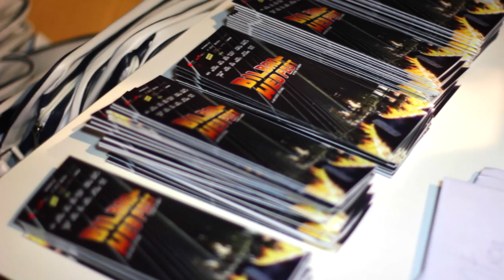Susan E. Clarke with "Zyara" series' Muriel Aboulrouss & Denise Jabbour at Bilbao Web Fest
WVG's Susan E. Clarke chats with "Zyara" series' creators Muriel Aboulrouss & Denise Jabbour at Bilbao Web Fest.

Videographer: Christopher Rithin, Wolpack Productions